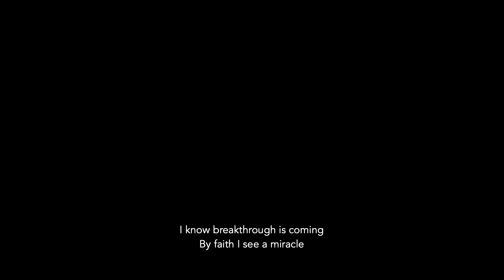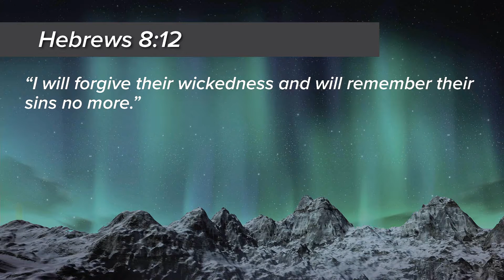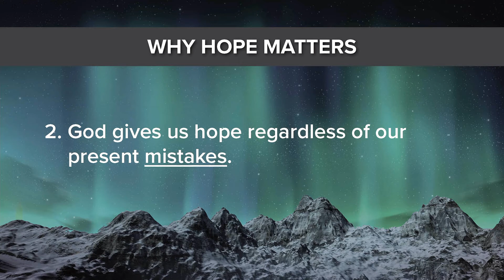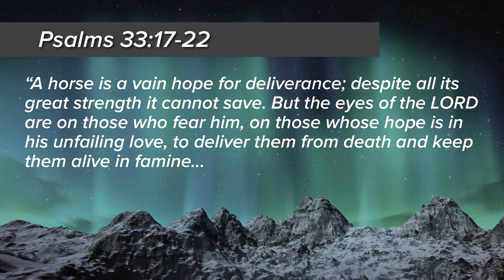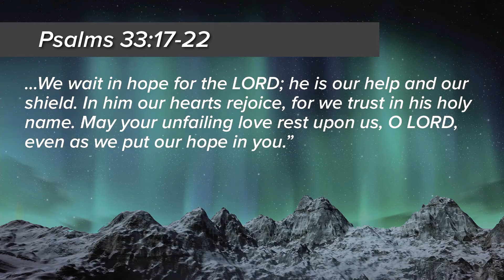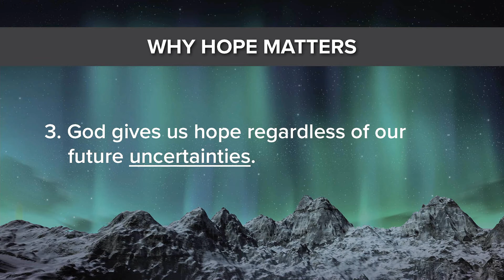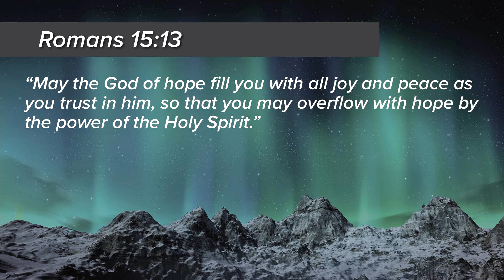Uncommon Hope | Kurt Bubna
The message of the week is "Uncommon Hope" with guest speaker Kurt Bubna.

TABLE OF CONTENTS:
00:00 - Information slides
12:10 - Music
34:02 - Message by guest speaker Kurt Bubna
1:08:19 - Church News
1:09:33 ​- End

Download the Silver Creek Fellowship app now available for Apple and Android!